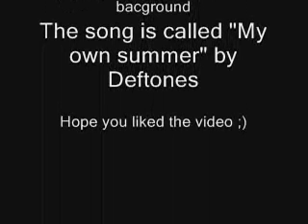Taekwondo... another test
The final clip is coming closeeeer. huhu